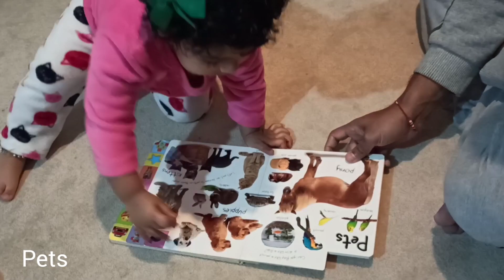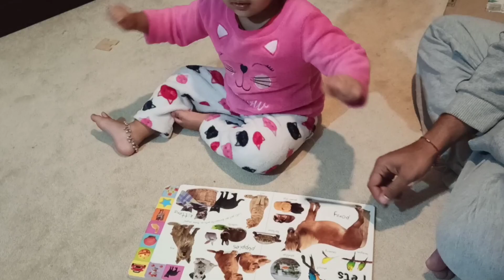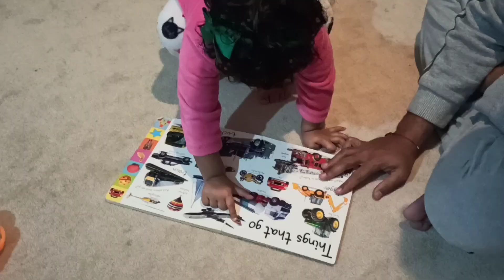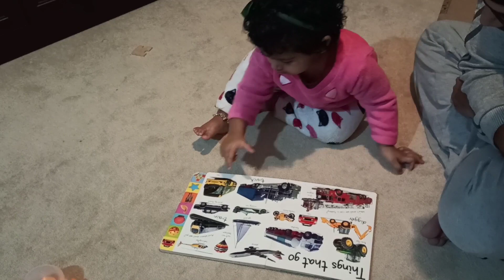1.4 year old india book of record- part 1| advika claimed for this records of India Book of records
india book of record- part 1 | marathi | India Book of records | IBR | marathifamilyuk

IBR:
Advika has entered the India Book of Records under the title Appreciation for recognising alphabet, puzzle, colour names, marathi barkhadi,body parts etc

RECORD TITLE & DESCRIPTION

 ______________________________ Appreciation

Related Links 👇 ---‐‐

Entry to India Book of Records

Hello Friends! In today's i'll do UNBOXING of ACHIEVER'S PACK given by INDIA BOOK OF RECORDS with detailed description Marathi

In this video,you will learn how to apply for India book of records.If you search India book of records in google.You will get the link.There is online application form that you can fill it.There is also pdf file that you can download and fill it and send it through courier.You will get mail from IBR within a week.From that they will guide you what you have to do. I hope this video will be useful for all..Leave your valuable comments below..

नमस्कार मित्रांनो,
 व्हिडिओ आवडल्यास नक्की लाइक शेअर आणि सबस्क्राईब करा